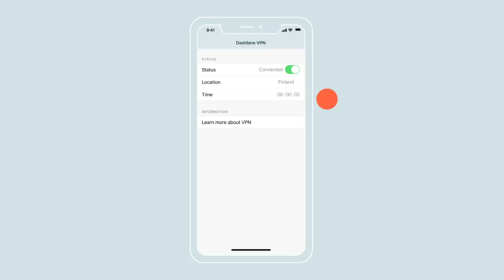Blade of Saeldor Changes Ironman Meta Forever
Episode 264 of Iron Bar OSRS Ironman Series

Timeline
Blade Info 0:00
Gauntlet Quick Tips 3:54
Main Progress 9:12